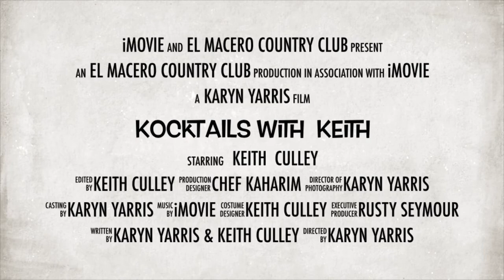Kocktails with Keith